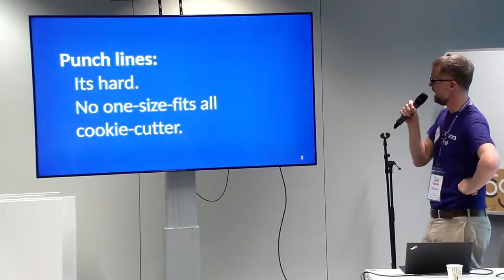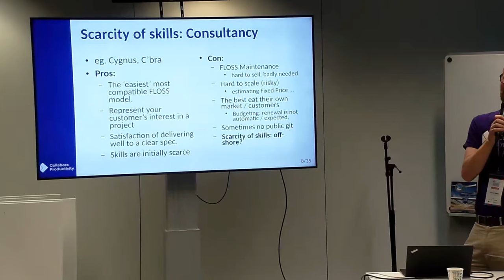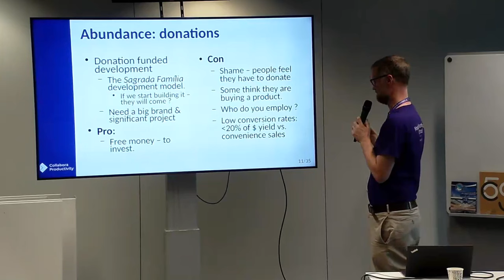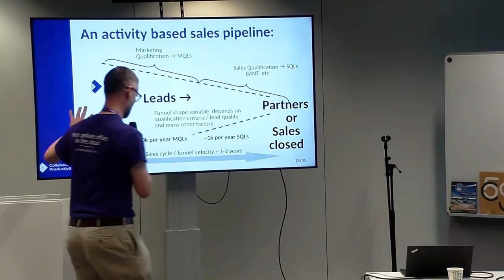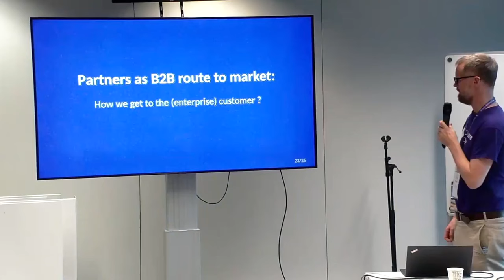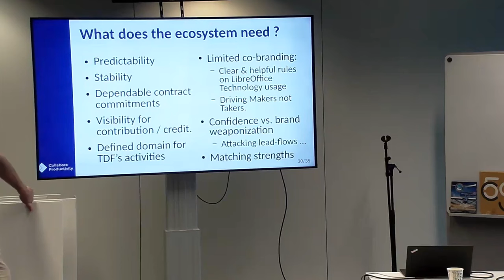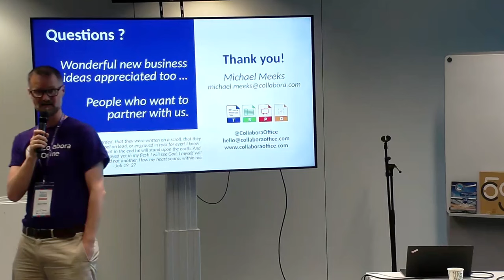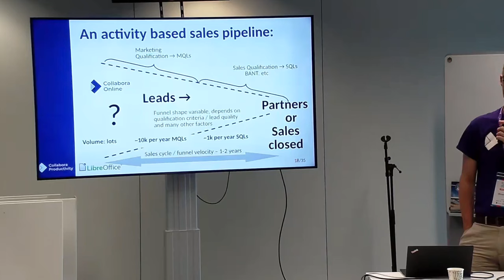Building a successful Open Source business around LibreOffice – LibreOffice Conference 2024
A talk from the LibreOffice and Open Source Conference 2024, which took place in Luxembourg in October. Presenter: Michael Meeks. (Apologies for the video stuttering in some places.)

Learn more about LibreOffice, the free and private office suite, made by a worldwide community